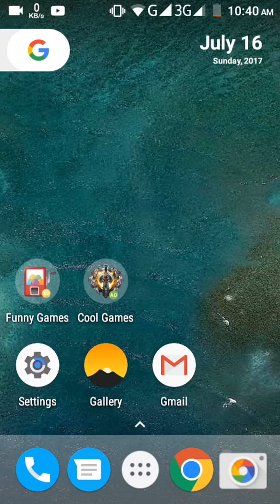Download jagga jasoos for free in hd